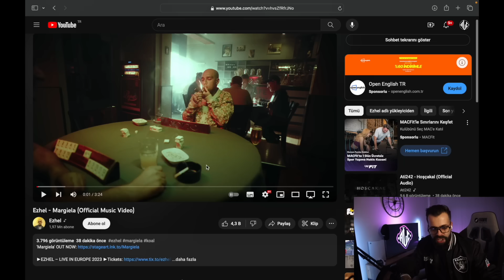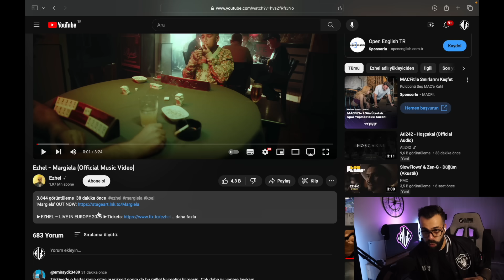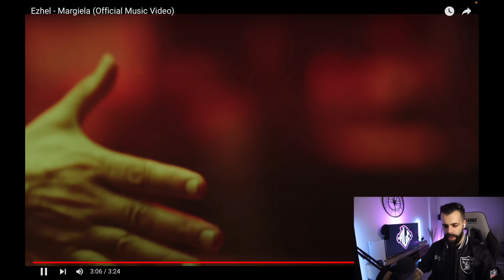BİR EZHEL KLASİĞİ! | EZHEL - MARGIELA REACTION!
Herkese selam! Ezhel ' in yeni çıkardığı Margiela parçasına çektiğim reaction videosunu umarım beğenirsiniz. Tüm sosyal hesaplarım aşağıdadır ;

Sağlıcakla Kalın ! 🕊